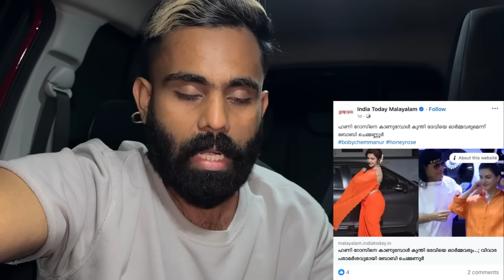Boby Chemmanur | Honey Rose